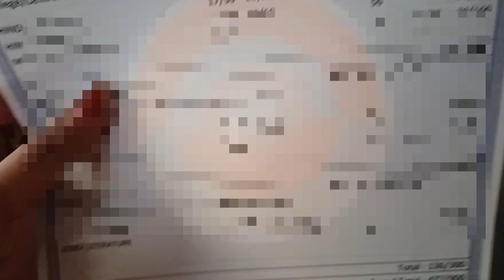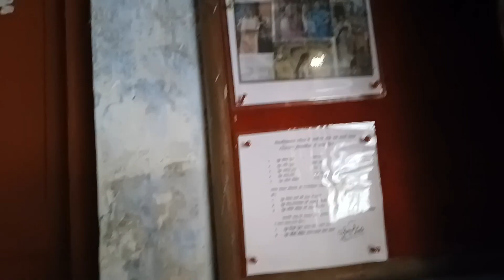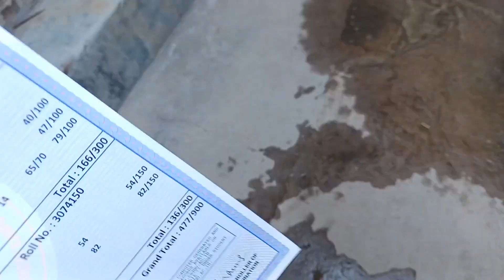Day Out With Bestie 🥰 ✨️| My College | My Graduation Certificate 🤫 # Zoya Monis Vlogs ❤️